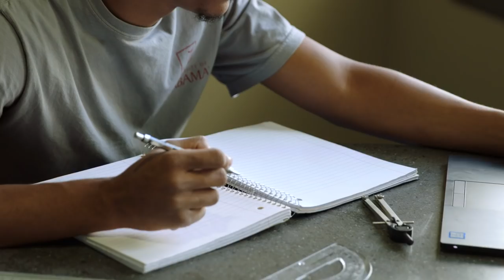UA Close to Home: Meet EJ | The University of Alabama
A Rural Health Scholar from a small high school in Grove Hill, Alabama, EJ fell in love with the size of the University and the diversity in the student body.

To find your place at The University of Alabama, apply